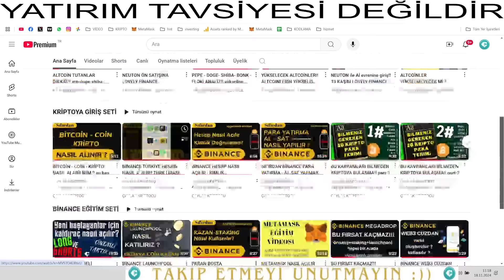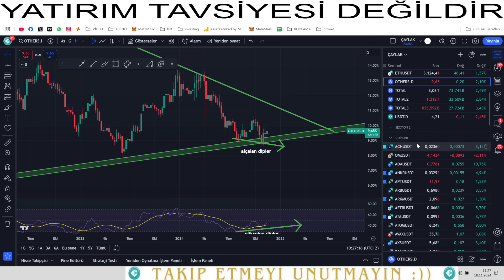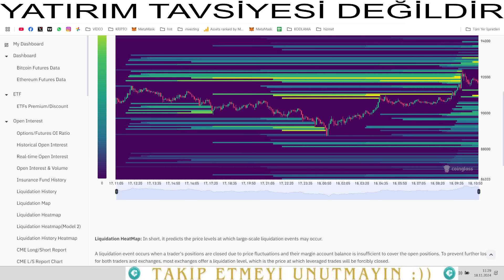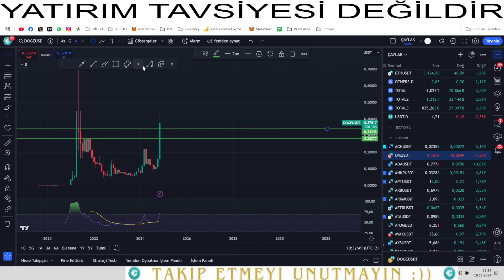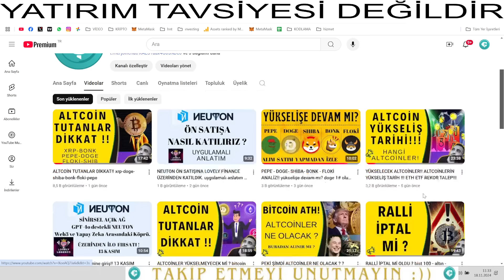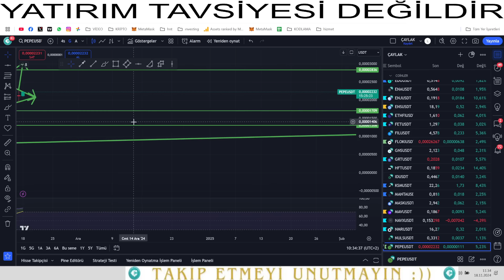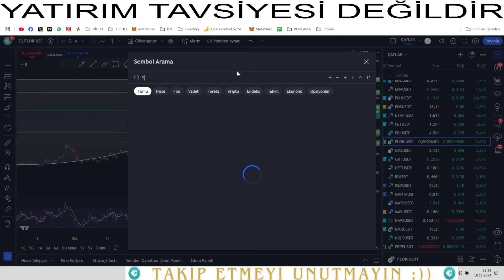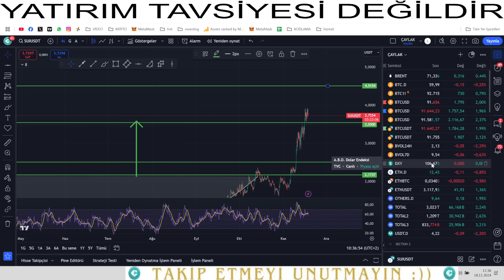Bitcoin ve Altcoin Fırtınası: 🚀 Hangi Coin Yükselecek? | 2024 Kripto Para Tahminleri ve Fırsatlar